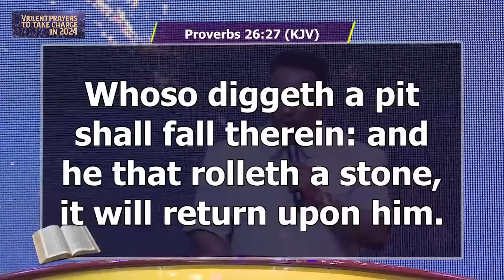VIOLENT PRAYERS TO TAKE CHARGE IN 2024